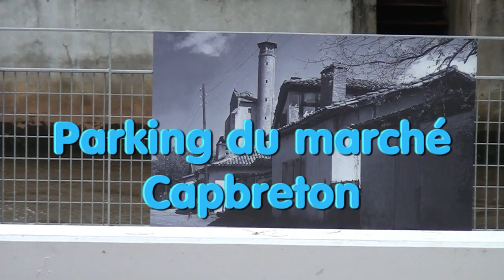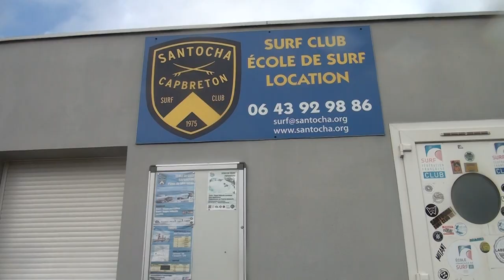TEMPÊTE A CAPBRETON 3 NOVEMBRE 2019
LA TEMPETE A CAPBRETON LE 3 NOVEMBRE 2019